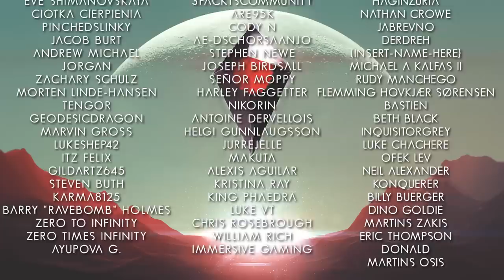NO MAN'S SKY ORIGINS | New video, old song (but it's a good song)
No Man's Sky has been updated so much, I thought it would be fun to update the music video too. Get your name in the credits of future videos by becoming a patron now

== CREDITS ==
RAPS: Dan Bull